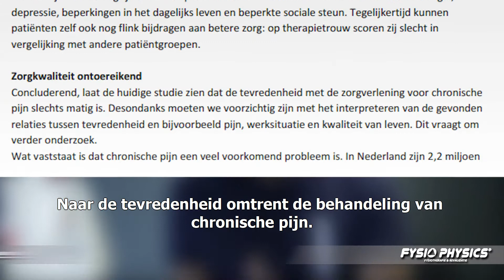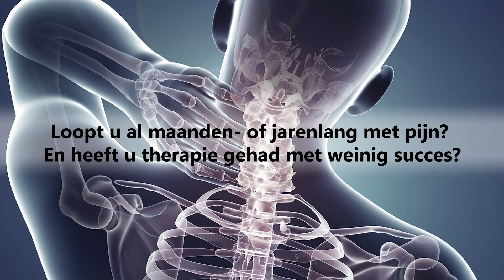Pijn is een vriend, geen vijand!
In deze eerste editie van de Fysiovlog bespreekt Karl de verontrustende resultaten van een onderzoek van het Erasmus UMC naar de behandeling van chronische pijn in de medische wereld. Hij kaart misstanden aan en vertelt waarom pijn een belangrijk signaal is dat je niet als een vijand moet bestrijden, maar als een vriend moet omarmen. Klinkt gek? Kijk dan snel!

Direct een afspraak maken of meer informatie?

Fysiotherapeut en interesse in onze 4xt methode?
en schrijf je in voor een van onze opleidingen!

Een Fysio Physics bij u in de buurt?

U vindt ons in de volgende plaatsen:
- Almere
- Amersfoort
- Amsterdam
- Arnhem
- Assen
- Bodegraven
- Boskoop
- Den Bosch
- Den Haag
- Diemen
- Eibergen
- Eindhoven
- Gouda
- Hillegom
- Hardewijk
- IJsselstein
- Kaatsheuvel
- Koog aan de Zaan
- Kudelstaart
- Lelystad
- Nieuw-Vennep
- Nieuwegein
- Papendrecht
- Roermond
- Sittard
- Sneek
- Strijen
- Utrecht
- Varsseveld
- Venlo
- Voorburg
- Woerden
- Zoetermeer

Link naar persbericht onderzoek: